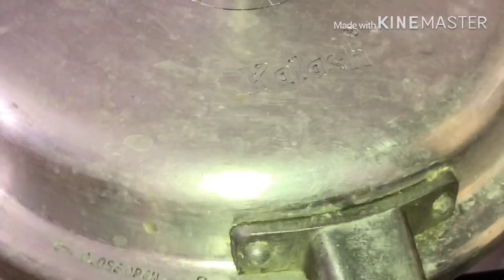சுவையான சுரைக்காய் கிச்சடி இப்படி செய்ங்க/suraikkai khichdi/கூட்டாஞ் சோறு/bottlegourd kitchdi